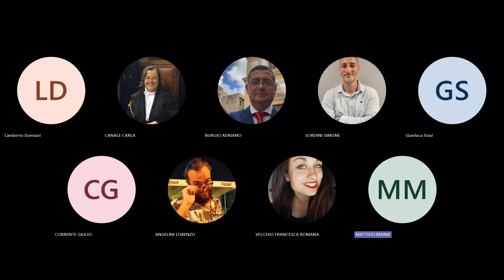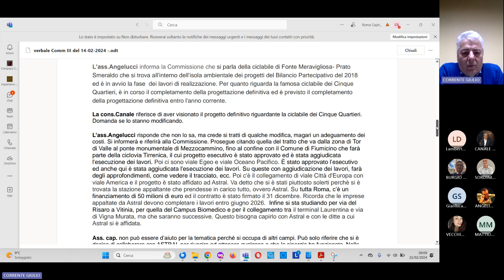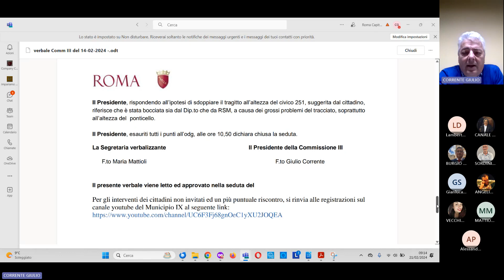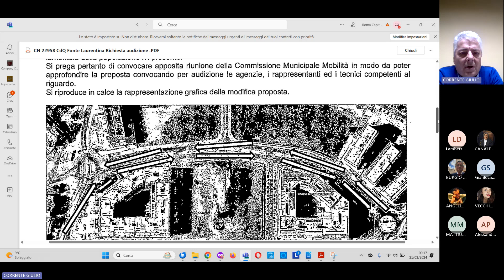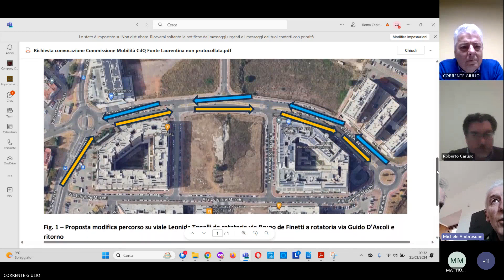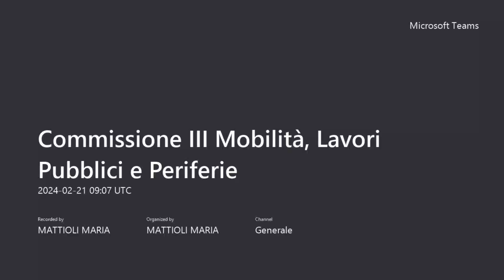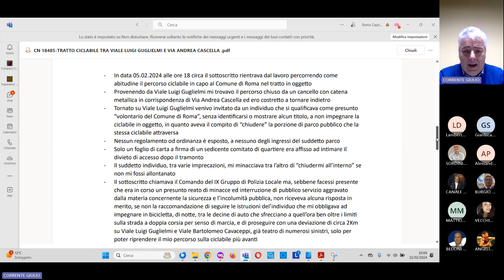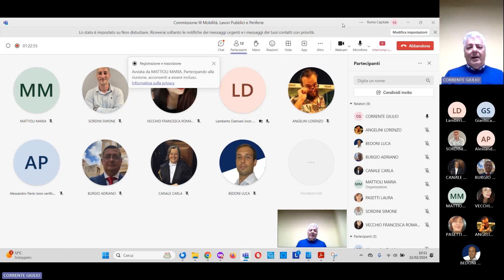Commissione III Mobilità, Lavori Pubblici e Periferie del 21 febbraio 2024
Ordine del giorno:
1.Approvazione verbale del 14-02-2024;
2.Audizione del Comitato di Quartiere Fonte Laurentina in merito alla proposta di cambiamento dell’itinerario delle linee 73 e/o 788. (prot.CN 22958/2024)
3.Audizione del Comitato di Quartiere Trigoria Alta per verifiche sul possibile passaggio del TPL;
4.Esame posta;
5.Varie ed eventuali.